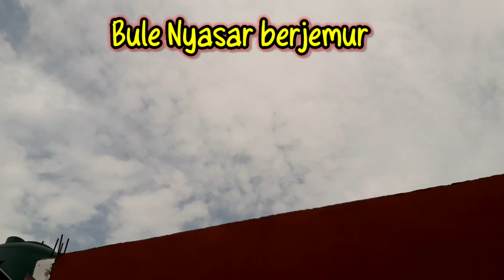Kucing gemoy hobbynya berjemur